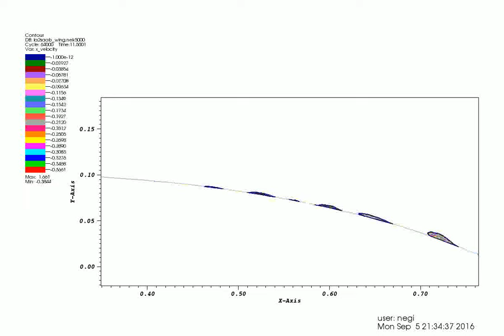Negative velocity contours zoomed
Negative x velocity contours.
AoA=6.7
Re=100,000